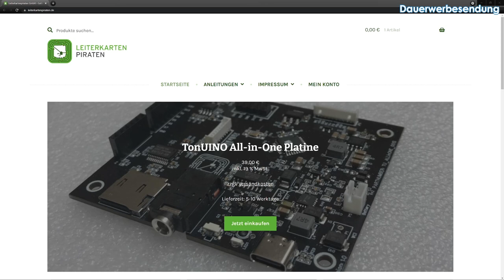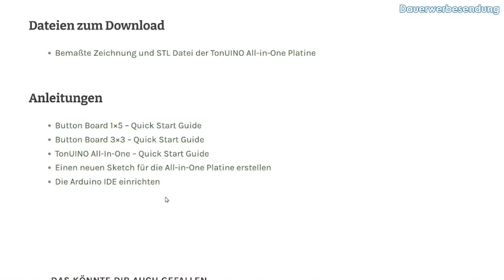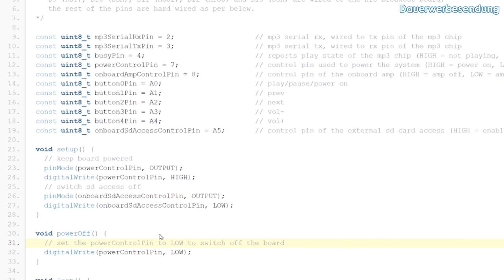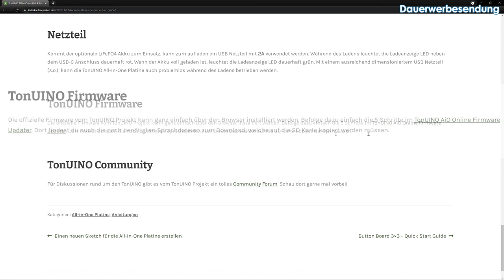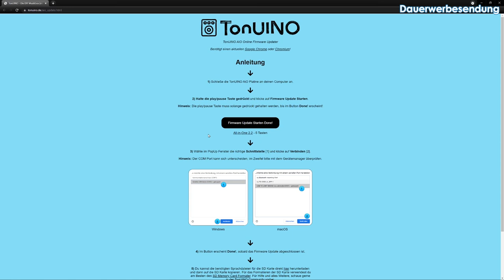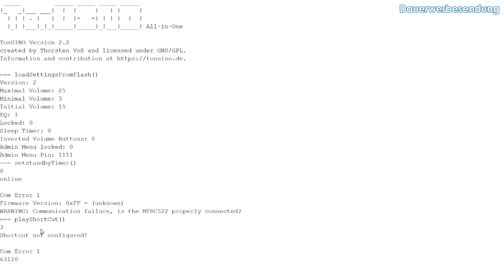Die neue Tonuino All in One Platine | Tonuino jetzt ganz ohne Löten! ++ GEWINNSPIEL ++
In diesem Video möchte ich euch die neue All In One Platine vorstellen (und 3 Sets an euch verlosen).
Neben der AIO Platine gibt es von Leiterkartenpiraten.de auch zwei Varianten eines Button-Boards (Einer Platine mit 5 oder 12 Buttons zum steuern des Tonuinos).

Beim Tonuino handelt es sich um einen MP3-Player in erster Linie für Kinder. Hörbücher, Musik oder was immer Ihr auf der SD-Karte ablegt wird durch einfaches auflegen einer RFID-Karte abgespielt. So können auch kleine Kinder diesen Player problemlos bedienen.

                                                GIVEWAY
Bis zum 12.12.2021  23:59Uhr habt Ihr die Möglichkeit durch schreiben eines Kommentars unter diesem Video an der Verlosung teilzunehmen.

Zu gewinnen gibt es 3x je ein Set bestehend aus folgenden Komponenten:
- Tonuino All-In-One Platine incl. Adaptern
- Tonuino Button Board 1x5
- Tonuino Button Board 3x3
- Tonuino Button Cable 10xQC
- Tonuino Blende (3D Druck)

Benötigt wird noch ein RFID Leser wie z.B.

Schreibt zur Teilnahme einen beliebigen Kommentar unter diesem Video.
Am 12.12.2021 lasse ich den Gewinner aus allen abgegebenen Kommentaren per Zufallsgenerator ziehen. Stellt sicher, dass ich euch per YouTube Kommentar erreichen kann. Nennt mir in der Email euren YouTube Namen, mit dem Ihr den Kommentar verfasst habt. Dann kontaktiere ich euch umgehend per Email. (Die Email ist nur für die leichtere Kontaktaufnahme gedacht und nicht zur Teilnahme notwendig)

Ich werde alle Gewinner nach der Ziehung kontaktieren und erfragen, an welche Anschrift ich den Gewinn senden soll. Sollte ein Gewinner nicht innerhalb einer Woche reagieren, wird die Ziehung  des entsprechenden Gewinns wiederholt.

Und jetzt viel Glück an alle Teilnehmer!